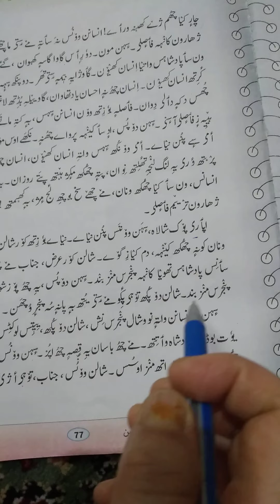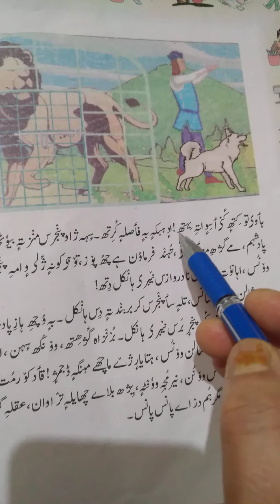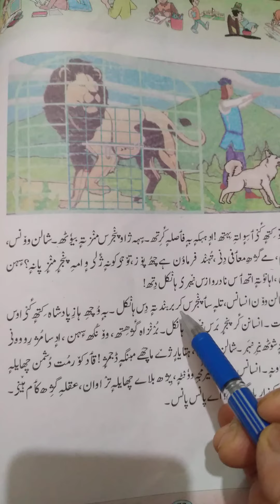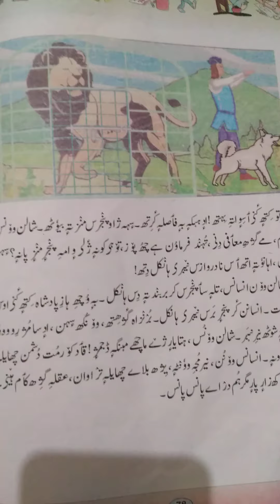6th kashmiri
Saleema Bano